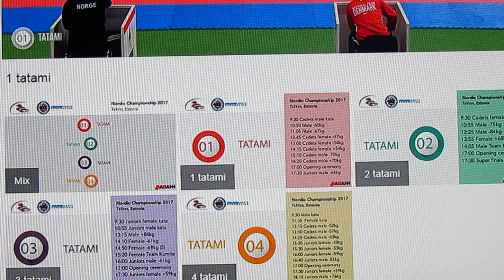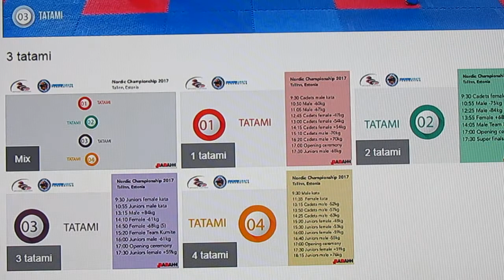Nordic Championship 2017, Tallinn Estonia , 07.04.2017.